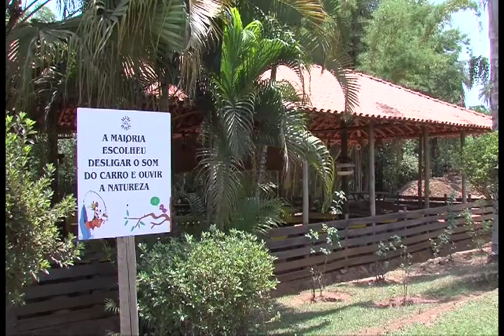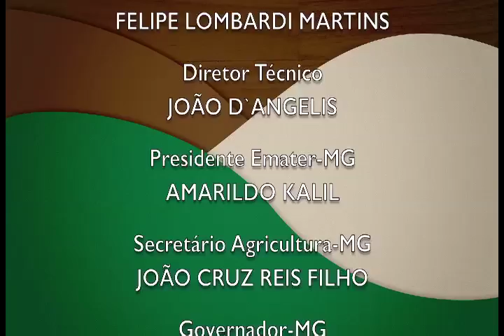Minas Rural - 14/12/2015 - Bloco 03